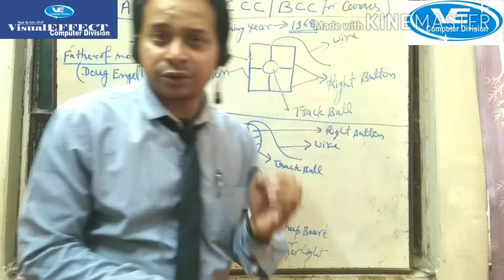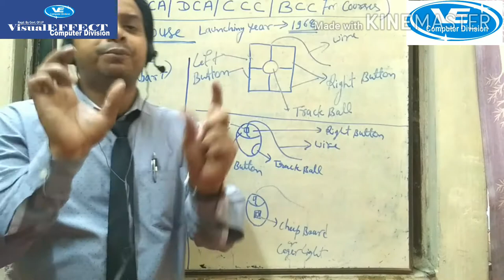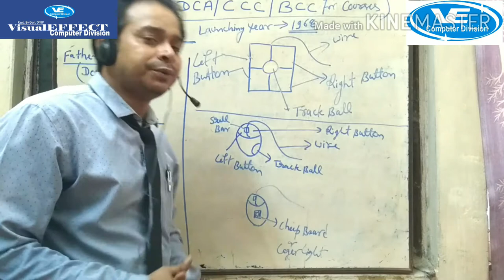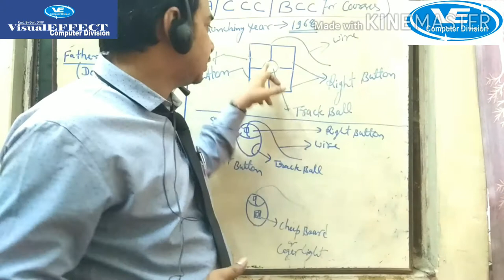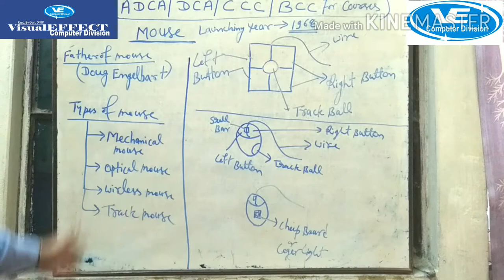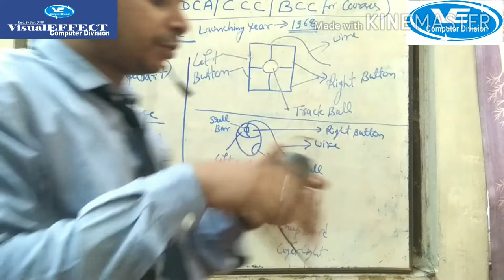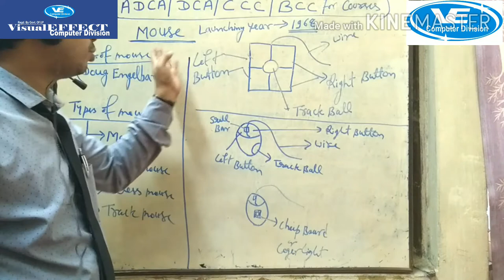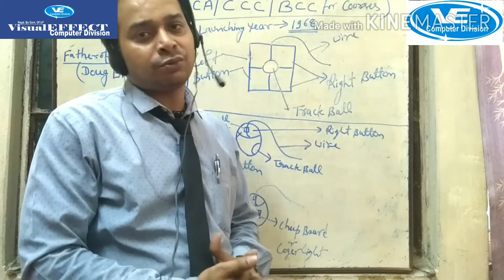# what is the mouse# Mouse kya hota hai by balendu sir#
# Visual effect computer division#
 About the mouse
1.
a small rodent that typically has a pointed snout, relatively large ears and eyes, and a long tail.
2.
a small handheld device which is moved across a mat or flat surface to move the cursor on a computer screen.